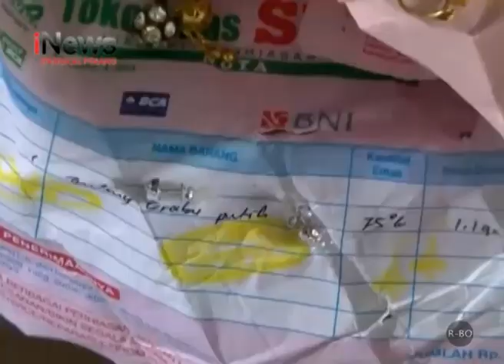TIGA ORANG MALING DITEMBAK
KEPOLISIAN POLRES PANGKALPINANG, MENEMBAK TIGA ORANG MALING YANG KERAP MERAMPAS HARTA BENDA WARGA DI KOTA PANGKALPINANG, PROVINSI KEPULAUAN BANGKA BELITUNG.

DARI TANGAN PENJAHAT TERSEBUT,POLISI MENYITA UANG TUNAI PULUHAN JUTA RUPIAH, PERHIASAN EMAS,SEPEDA MOTOR SERTA BARANG BERHARGA LAINNYA BERNILAI RATUSAN JUTA RUPIAH.